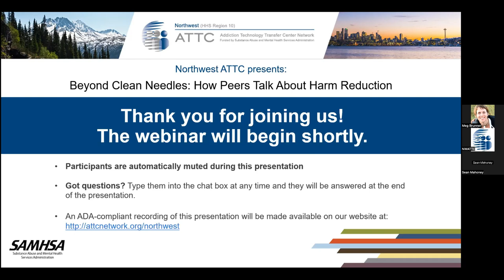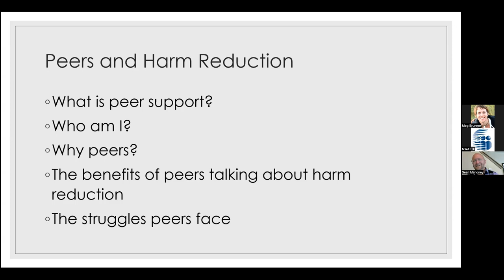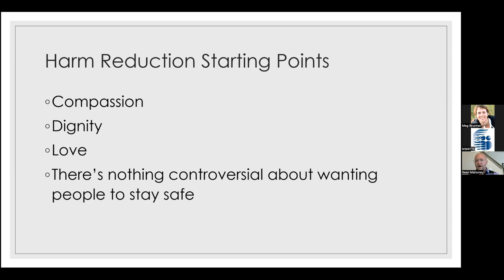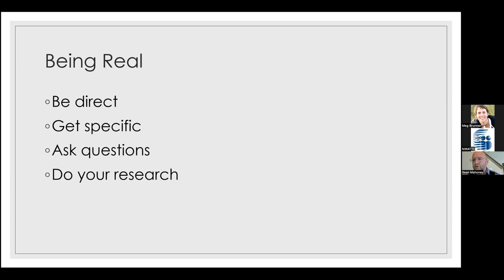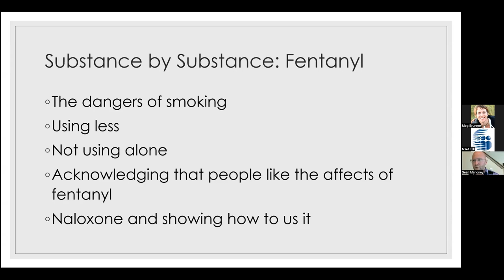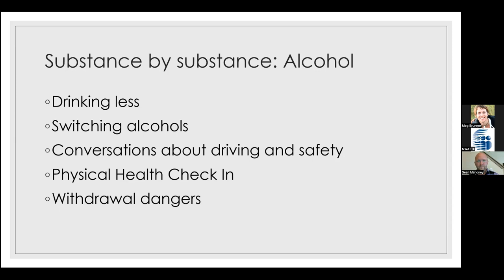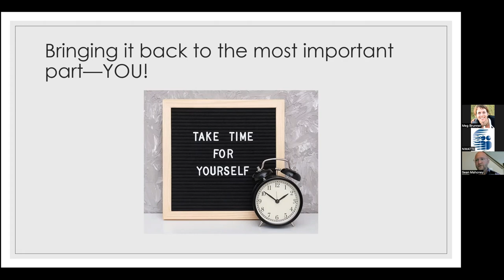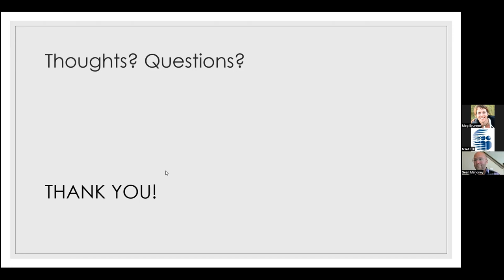Beyond Clean Needles: How Peers Talk About Harm Reduction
It's one thing to believe in harm reduction but how do we actually have those conversations with people actively using substances? And what other things should we know about besides Narcan and clean needles? Peer and recovery mentor Sean Mahoney has been having these conversations for years and is excited to share his experience navigating these difficult conversations with safety, compassion and love. Mahoney has also seen how this conversation has changed over the years due to Fentanyl, COVID and the emerging mental health crisis. Harm reduction for opioids and heroin for sure but also for meth, alcohol, benzos and beyond will be covered in this course as will the techniques and approaches to have a trauma informed conversation to let the people we serve know that their lives matter.